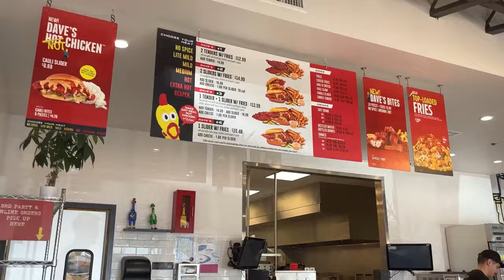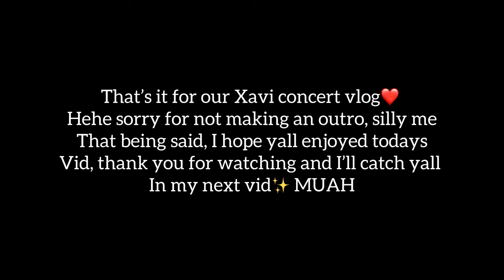XAVI- POCO A POCO TOUR VLOG!! ✨ Concert clips, Fights, Beach, and more🫶🏻❤️‍🔥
Come with me and experience my first ever concert!

Musician: Rook1e

Musician: Nico Rengifo

Musician: Lu-Ni